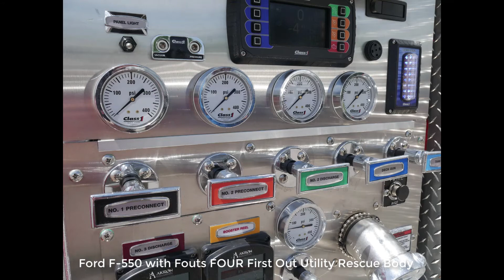Ford F-550 with Fouts FOUR First Out Utility Rescue Body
Discover what Peach State Trucks can do for you, whether you're looking for heavy duty trucks, rescue trucks, or something specific like a Ford F550 or even a Ford F550 Super Duty with Fouts Four. The custom possibilities are endless! View our Ford Inventory